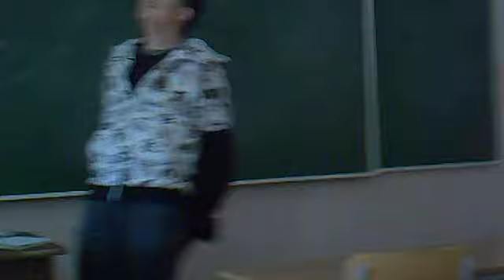meie klassi taneli stripp psühholoogi tunnis :D